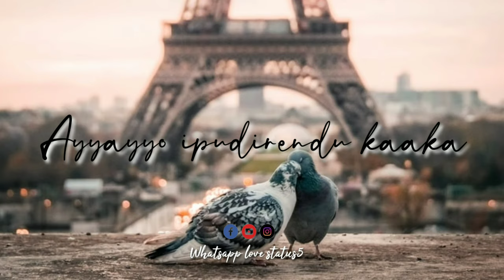Telugu Whatsapp Status Telugu Love Songs Telugu Whatsapp Status Videos O pilla Subhanallah song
O pilla Subhanallah Song lyrics
lyricis: Anantha Sriram
Singer: Vijay Prakash and Shreya Ghoshal.
Album: Sardaar Gabbar Singh (2016),
Starring: Power Star Pawan Kalyan and Kajal Agarwal
Music on EROS Now.

Hello 😊 friend's Thanks for 'watching' My video.

"IMPORTANT NOTICE" :- All These Used Things Are Copyrighted .We Just Edited And Published For AudiencePurpose Only*.
Credit/Copyright:-
➡Spl thanks for all Music🎶&filmsSongs&pictures are credited to respective#Owners&Artists🙏🙏🙏.
Owner of this song:-If you have any problem